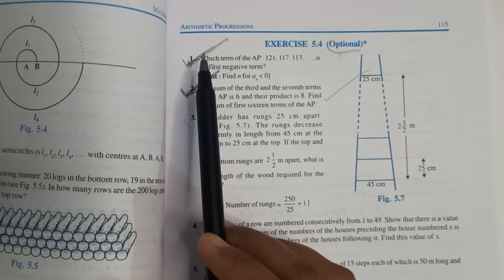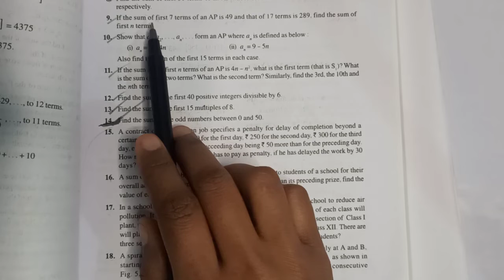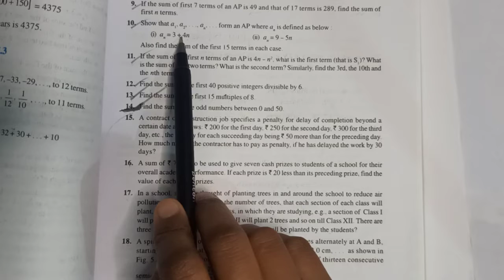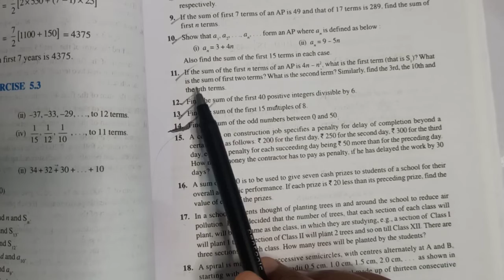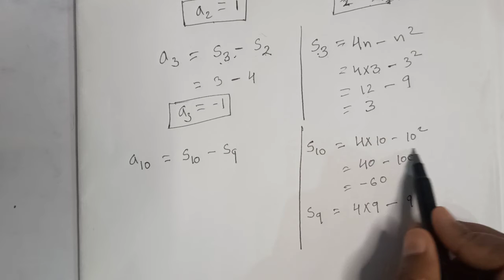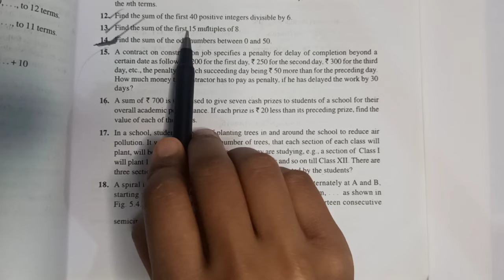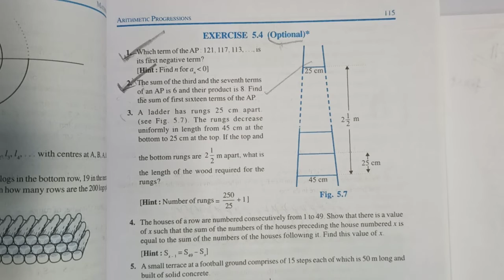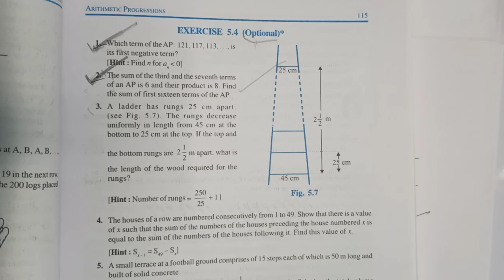Chapter 5 Class 10 Maths Arithmetic Progression|Part-4|Term-2|CBSE|NCERT|2022|easy study by gul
Timestamp:
00:00:00 Introduction
00:00:38 EX 5.3 Question No. 4
00:07:16 EX 5.3 Question No. 5
00:10:10 EX 5.3 Question No. 6
00:13:11 EX 5.3 Question No. 7
00:15:32 EX 5.3 Question No. 8
00:18:56 EX 5.3 Question No. 9
00:24:15 EX 5.3 Question No. 10
00:31:06 EX 5.3 Question No. 11
00:44:01 EX 5.3 Question No. 12
00:45:25 EX 5.3 Question No. 13
00:46:40 EX 5.3 Question No. 14
00:49:47 EX 5.4 (optional) Question No. 1
00:55:55 EX 5.4 (optional) Question No. 2